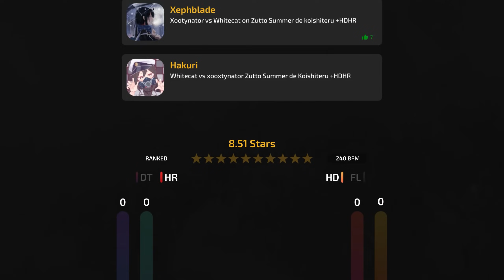WhiteCat vs xootynator! // Niji no Conquistador - Zutto Summer de Koishiteru (Sotarks) [Summer Love]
Shameless self-promotion!